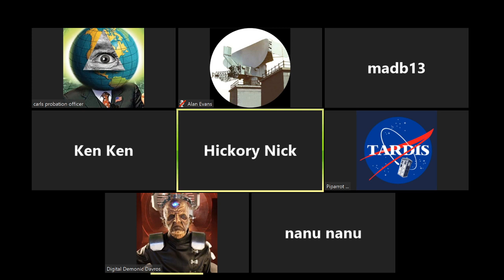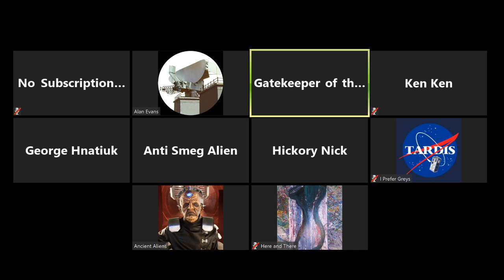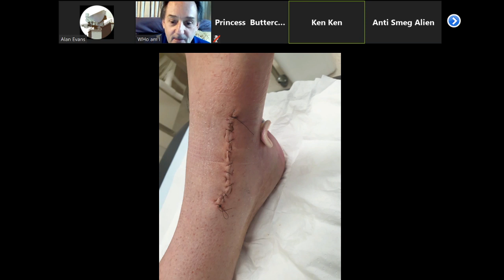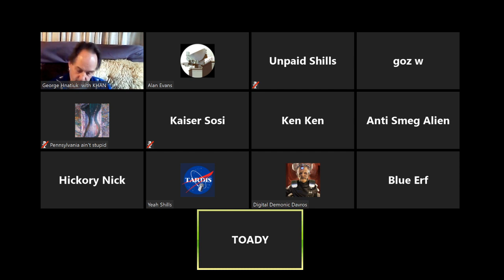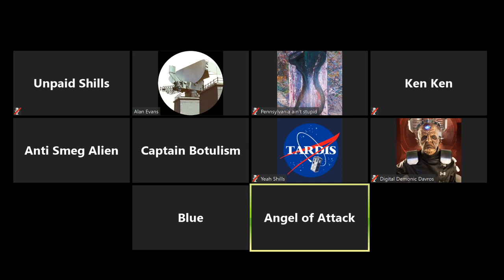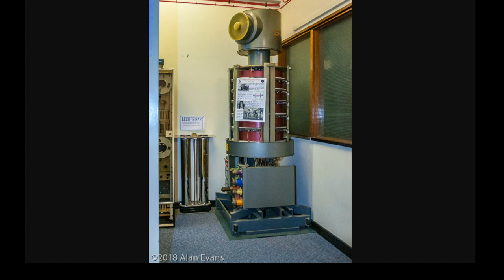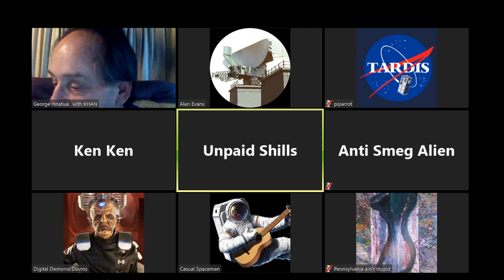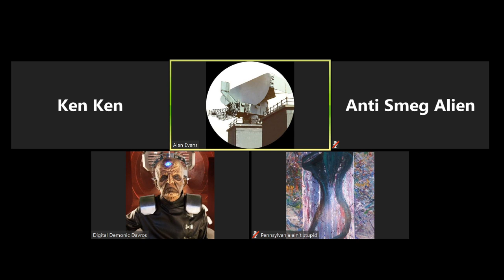Jose JG Gonzalez Open Discussion - 184 - After show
Join me on my Discord server, Church of the Cathode Follower. Most things are open for discussion, especially technology and the visual arts. As well of course the woo.

If you have a little spare cash, and would like to help support a really great community organisation, please consider the Grow Organisation. They have been supporting me for a couple of years now, and is in real danger of closing at the moment.